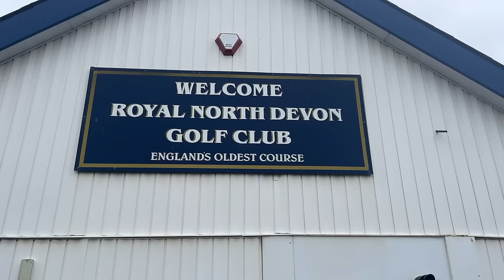Breaking the course record at England's oldest golf course?!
As someone struggling to play to a 3-handicap at present, my chance of breaking the course record at Royal North Devon on my own seemed pretty slim, so I enlisted the help of tour pro and channel favourite Liam Robinson...

That's it!